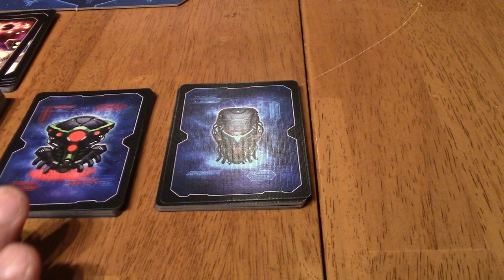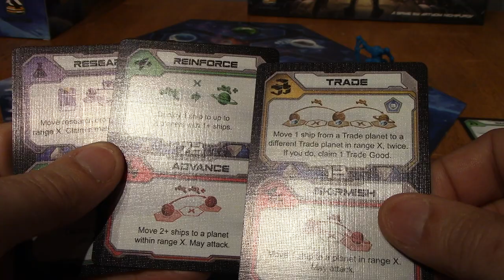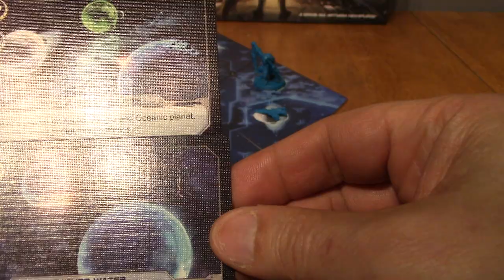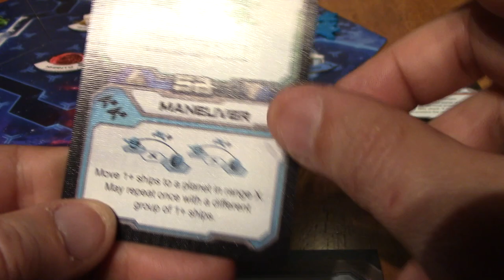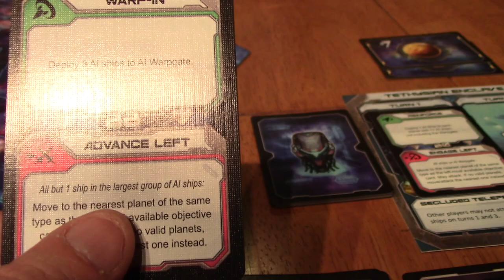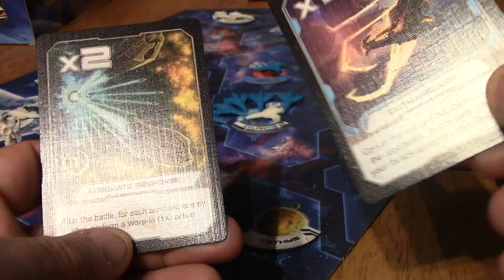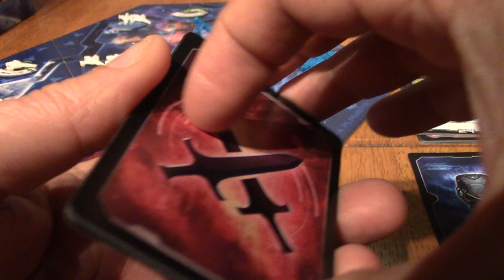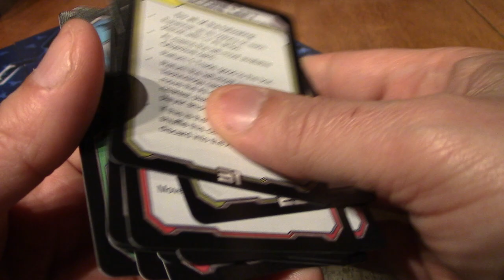Warpgate Beyond: une nette amélioration sur le mode solo